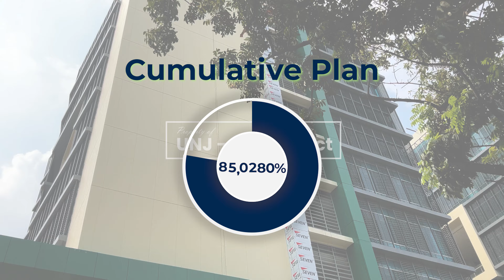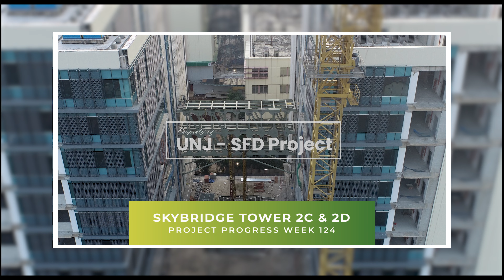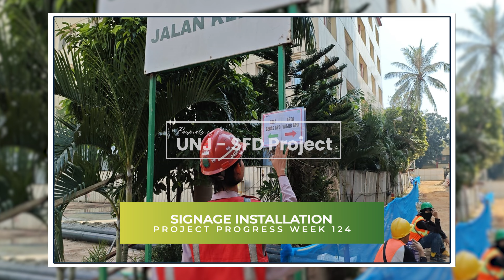Project Progress Week of 124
The progress of the construction work of The Development and Upgrading of The State University of Jakarta (Phase-2) Civil Works has reached:

Cumulative Plan 95.0280%
Cumulative Realization  99.5209%
Cumulative Deviation 4.4929%

Note: Work Progress and Deviation adjusted to the 3rd Addendum

Work Progress Site CDCE, Tower A & B, GWT, Tower C & D, And PowerHouse